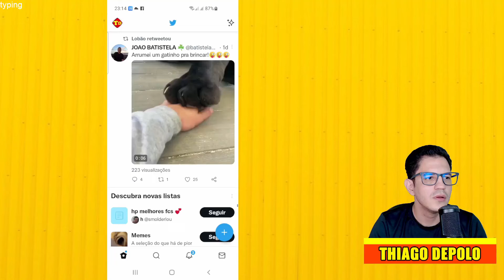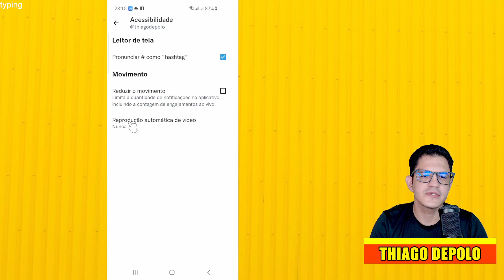₢omo tirar reprodução automática de vídeos no Twitter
Se você usa o Twitter já deve ter reparado que existe a função de reprodução automática de video que ao início parece ser uma boa coisa, mas que faz com que os dados de seu celular acabe mais rápido. Neste video estarei mostrando a como desativar a reprodução automática de vídeos no twitter.
Removendo a reprodução automática de vídeos do Twitter você poderá economizar bastante dados em seu celular e isso é muito importante, pois além de economizar espaço no seu celular você também economiza dados.

►Ajude o canal com 1 real.